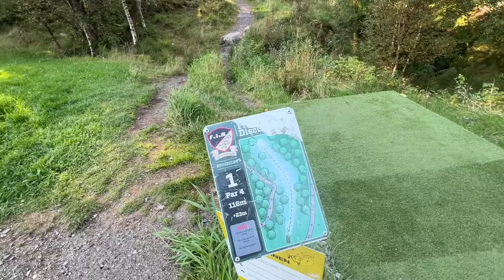I love Bergen ❤️🇳🇴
I spend 3 more days in Bergen and have the most amazing time while seeing some of the most beautiful thing! Definitely fell in love :)